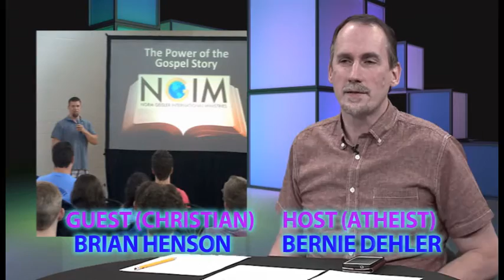Did the Bible flood really happen? (Christian/atheist discussion excerpt)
Did the Bible flood really happen?  Is it really true that all humans were wiped out in a flood, except 8 that were saved on a boat?  Bernie says that according to modern science, this is all nonsense.  The Christian responds.

In this episode, Bernie Dehler (atheist) has a discussion with Brian Henson (Christian).  They discuss these 5 topics: Feeling God's presence, why do things exist, what is moral law, were Adam and Eve real people, and did the Bible flood really happen.  This extended version for YouTube also has a bonus section on the topics: Is there a supernatural soul, creation vs. evolution, and does it take faith to be an atheist.

More program info:
On 4-4-16, Bernie Dehler (atheist) had an videotaped discussion with Brian Henson (evangelical Christian apologist) for a TV show in Beaverton Oregon called "Questions for Christians."

Topics:
1. Can you feel the presence of God? 10:50
2. Why is there something rather than nothing? 20:30
3. What is "moral law?" 33:32
4. Were Adam and Eve real people? 44:36
5. Did the Bible flood really happen? 56:18
Bonus 1: Is there a supernatural soul? 58:17
Bonus 2: Creation vs. evolution (1:09:41)
Bonus 3: Does it take faith to be an atheist? 1:19:41
(This last one refers to the book "I Don't Have Enough Faith to Be an Atheist" by Norman Geisler and Frank Turek, with forward by David Limbaugh.)

Brian Henson is an evangelical Christian apologist with NGIM (Norm Geisler International Ministries), found

Brian became a Christian his freshman year at East Carolina University where he majored in Religious Studies, History, and Anthropology. As a young Christian, his faith was severely challenged at college. He soon learned the importance of defending his faith and dedicated his life to studying and teaching apologetics. He received a Masters in Biblical Archaeology from Wheaton College and a Masters in Christian Apologetics from Southern Evangelical Seminary. Brian has been a high school Bible teacher since 2001 and currently teaches at Charlotte Christian School. He is also the director of youth apologetics and evangelism for Meekness and Truth Ministries and speaks around the country to on the importance of learning to defend the faith.

Here's a teaching video he has produced:
"Grounded Video Series"

Contents:
Episode 1 – A Call to Defend the Faith
Episode 2 – Objections and Answers
Episode 3 – Establishing the Biblical Worldview
Episode 4 – Establishing Theism Part 1
Episode 5 – Establishing Theism Part 2
Episode 6 – Historical Reliability
Episode 7 – Miracles & Prophecy
Episode 8 – Resurrection
Episode 9 – Power of the Gospel Message

This webpage has more info on Brian and how to reach him by email